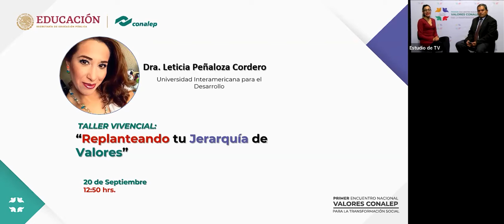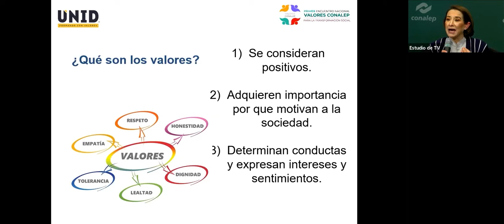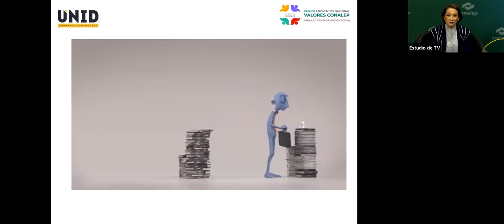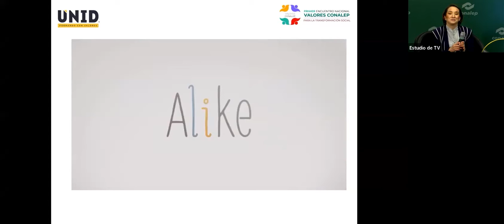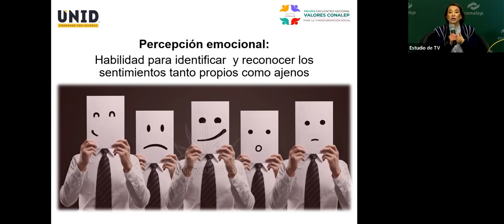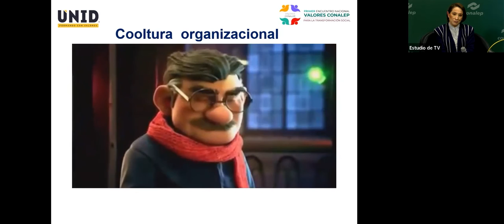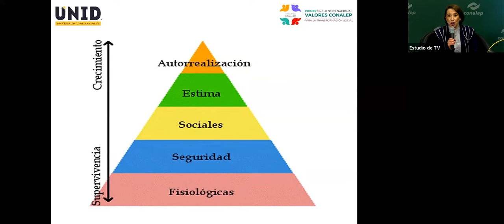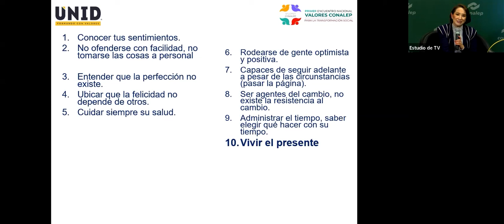Taller vivencial: Replanteando tu jerarquía de valores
Impartido por: Psi. Leticia Peñaloza Cordero
Universidad Interamericana para el Desarrollo (UNID)